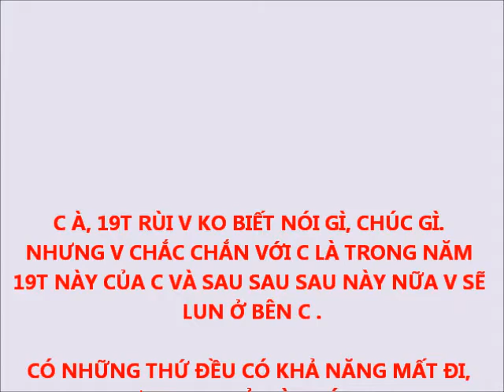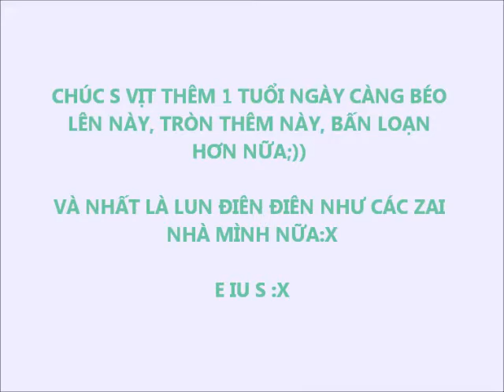110101 HBBD Vịt babe!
cả nhà iu e Vịt à